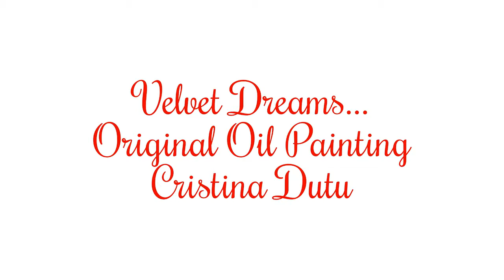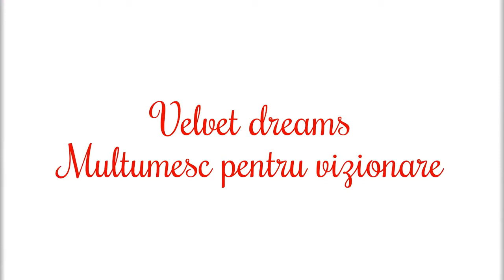Painting in oil on canvas and velvet by Criss Dutu